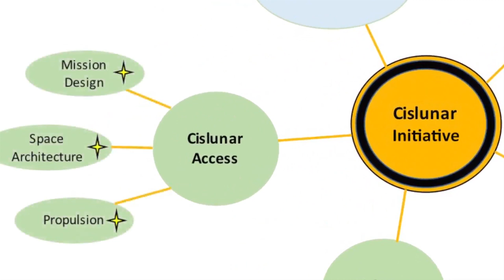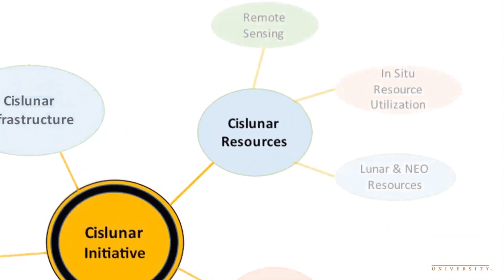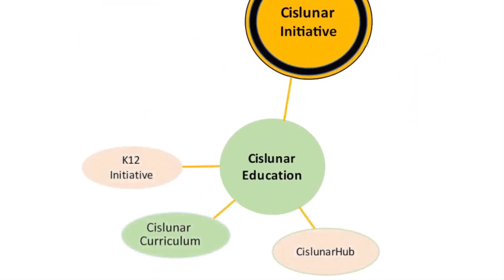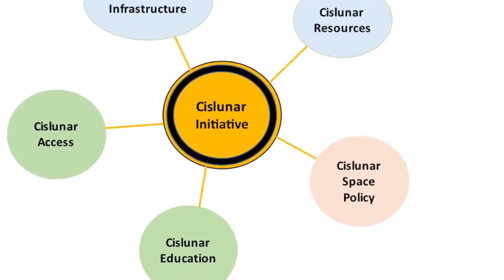Initiative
the ability to assess and initiate things independently.